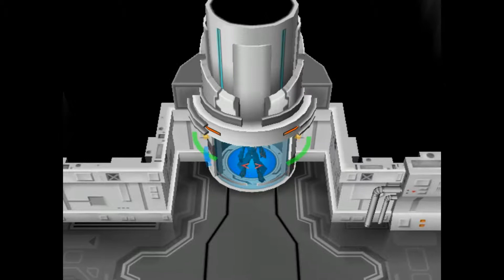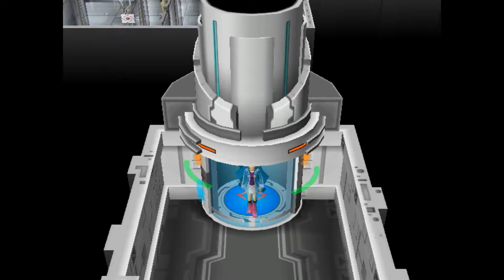Pokémon Colosseum let's play français ep8